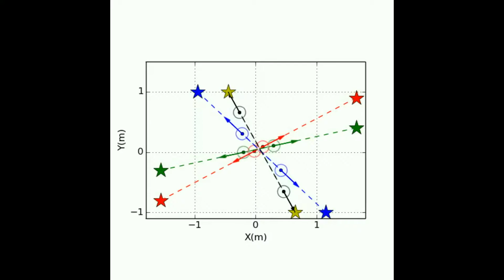Safety Barrier Certificates for Collision-Free Multi-robot Systems: Experiments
Two experiments demonstrating the safety barrier certificates are shown in this video. 1. Multi-robot position swapping; 2. Leader-follower formation among static obstacles.